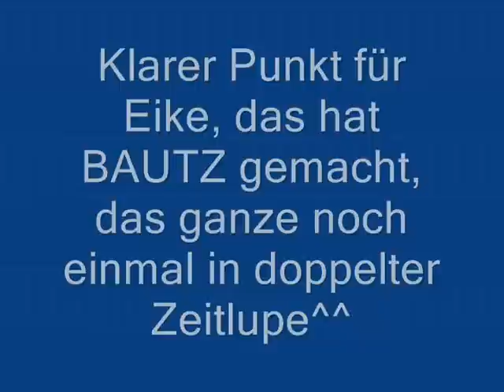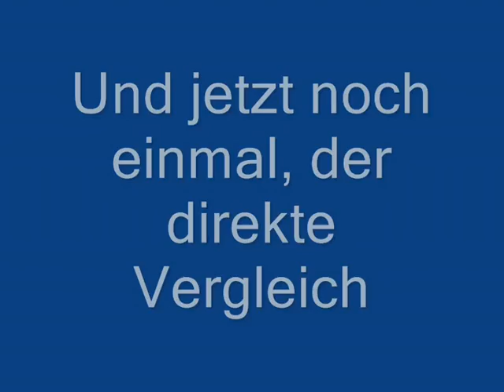Eike vs Johanna